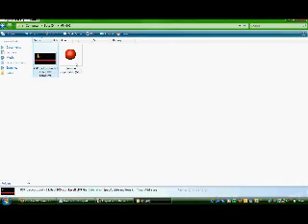Zombie survival trailer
Trailer for my new game. Play V1.5 here:

EDIT - Link was broken, so here is a new one:
Thanks 4 playing!